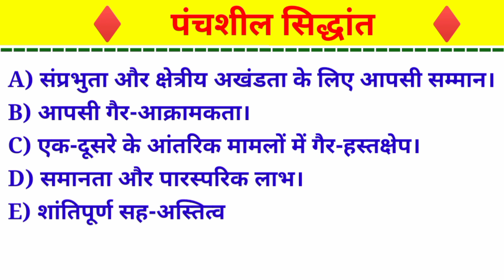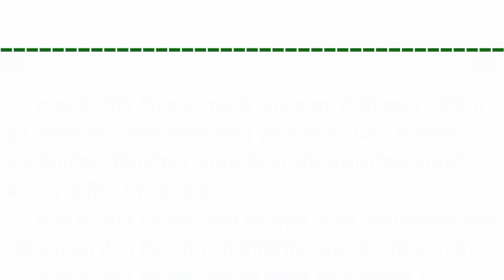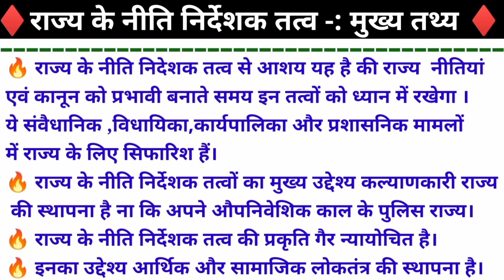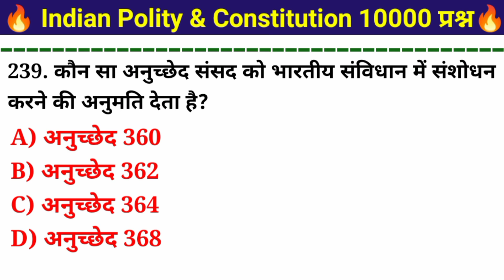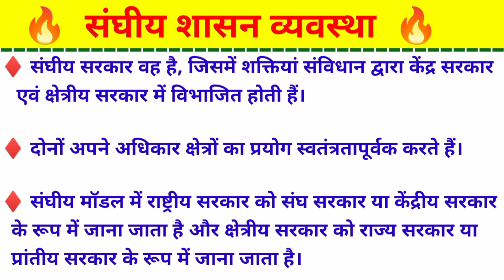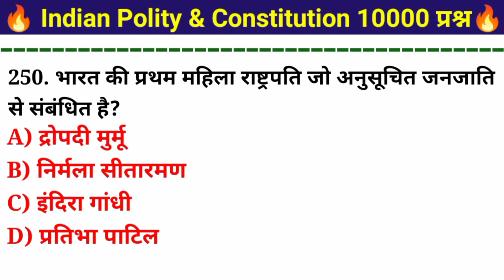संविधान से संबंधित प्रश्न ।Polity gk for ssc cgl।Polity mcq marathon।savindhan in hindi।Polity gk gs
Polity gk for ssc cgl
Polity mcq marathon
savindhan in hindi
Polity gk gs
Polity gk trick
polity gk questions and answer
polity gk questions
polity gktoday
polity mcq marathon
polity mcq upsc
polity mcq in hindi
polity mcq for competitive exam
polity mcq for ssc cgl
savindhan in hindi
savindhan ke prashn
samvindhan ke prashn uttar
samvindhan ke mahatvpurn prashn
indian polity mcq for competitive exam
indian polity mcq for upsc
indian polity mcq in hindi
indian polity mcq marathon
indian polity in hindi
indian polity by lakshmikant
polity lakshmikant in hindi
संविधान के बारे में
संविधान से संबंधित प्रश्न
संविधान से संबंधित क्वेश्चंस
संविधान से संबंधित जीके क्वेश्चंस
संविधान से संबंधित प्रश्न उत्तर
संविधान के बारे में हिंदी में
संविधान के क्वेश्चंस